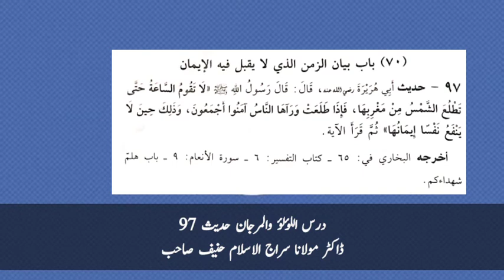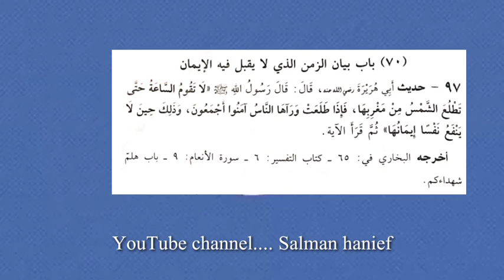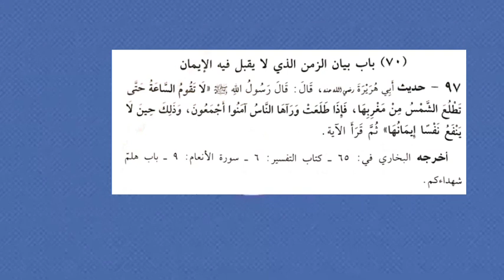درس اللؤلؤ والمرجان حدیث 97